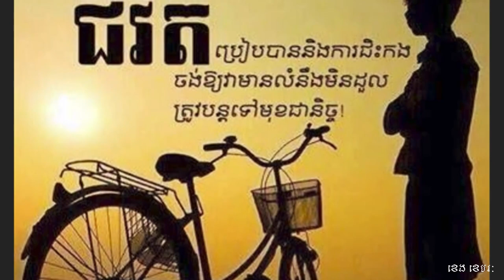ចិត្តវិទ្យានៃវ័យជំទង់ (Adolescent Psychology)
ចិត្តវិទ្យានៃវ័យជំទង់
វ័យនេះជាដំណាក់កាលស្វែងរកអត្តសញ្ញាណ និងការផ្លាស់ប្ដូរពីវ័យក្មេងទៅរកភាពពេញរូបរាង ឬភាពជាមនុស្សចាស់។ ជាទូទៅ វ័យជំទង់មានពីអាយុ១៣ឆ្នាំទៅដល់១៩ឆ្នាំ។ នៅក្នុងកំឡុងពេលអាយុវ័យជំទង់នេះ អាចមានភាពខុសគ្នាទៅតាមសង្គមគ្រួសារ ជាតិសាសន៍ ប្រពៃណីយ៍ និងវប្បធម៌របស់ជនជាតិនិមួយៗ និងតាមសម័យកាលផងដែរ។ បច្ចុប្បន្ននេះ ការលូតលាស់ចូលវ័យជំទង់លឿនជាងសម័យកាលមុន។ មូលហេតុដែលក្មេងសម័យនេះ ឆាប់បានចូលវ័យជំទង់ ដោយសារការទទួលទានចំណីអាហារគ្រប់គ្រាន់ ម្ហូបអាហារមានគុណភាព ការថែរក្សាសុខភាពល្អ និងឆាប់យល់ដឹងពីបញ្ហាផ្លូវភេទ តាមប្រព័ន្ធផ្សព្វផ្សាយ និងបរិយាកាសជុំវិញខ្លួន បានរហស័ជាងក្មេងសម័យមុន។